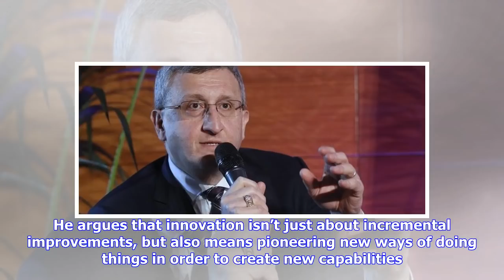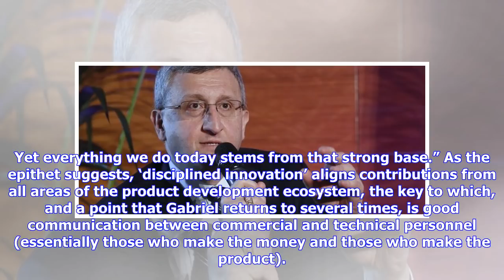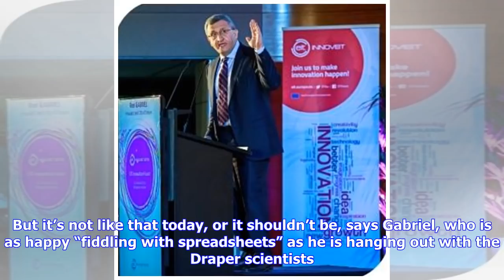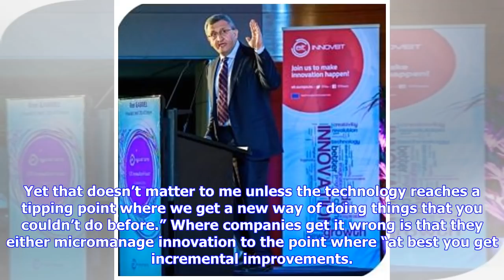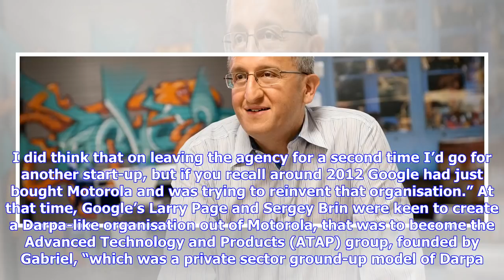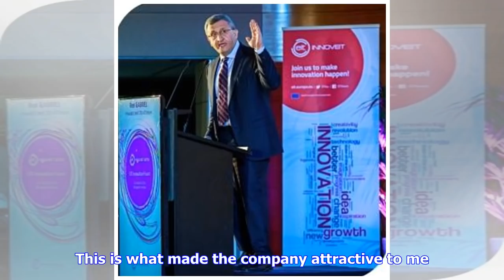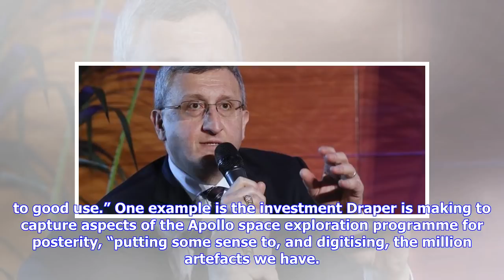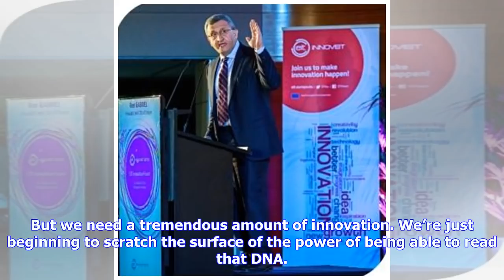Interview: Ken Gabriel, president and CEO, Draper Labs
As president and CEO of Draper Labs, Ken Gabriel is a keen advocate for the evolution of technology through ‘disciplined innovation’. He argues that innovation isn’t just about incremental improvements, but also means pioneering new ways of doing things in order to create new capabilities. For the most part “business people don’t know how to talk to technologists and technologists don’t know how to talk to business people”. These are the words of Ken Gabriel, CEO of the Charles Stark Draper Labo...